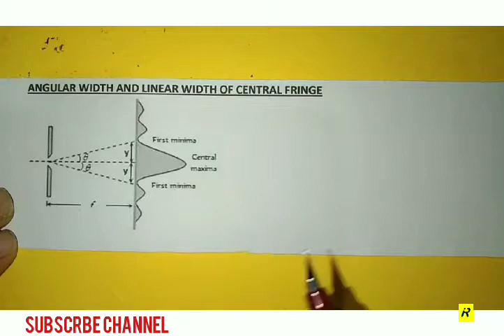P291 Angular width and linear width of central maxima in single slit diffraction